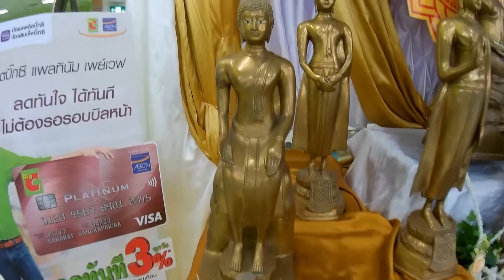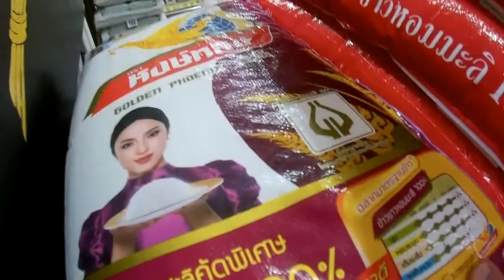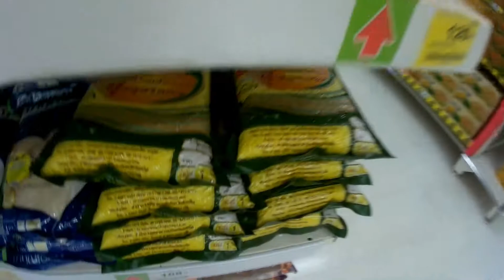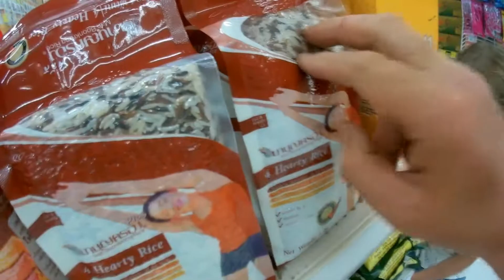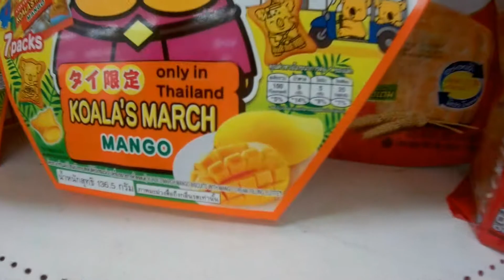Big C Рис и сушеное манго Самуи Тайланд 2017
Супермаркет  Биг Си  Манго  Рис  Самуи  Тайланд   Путешествие 2017  The Supermarket  Big C  Mango  Rice  Samui   Thailand   Travel 2017